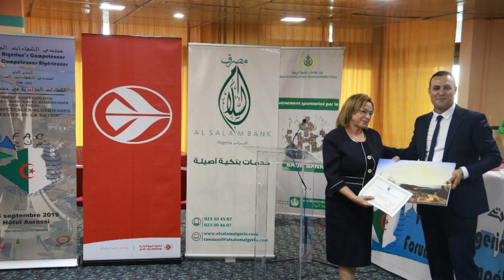شارك مصرف السلام الجزائر في رعاية فعاليات الملتقى المنظم من قبل " منتدى الكفاءات الجزائرية "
ملتقى "الكفاءات الجزائرية في خدمة الوطن" المنظم من طرف منتدى الكفاءات الجزائرية، يوم السبت 28 سبتمبر 2019 بفندق الأوراسي-الجزائر العاصمة؛ عرف مساهمة مصرف السلام كراعي لهذه الطبعة والمشاركة فيها.
و قد حضر الملتقى العديد من الإطارات من مختلف ربوع الوطن جمع كفاءات جزائرية مقيمة بالمهجر كألمانيا؛ أمريكا اللاتينية؛ فرنسا؛ والولايات المتحدة الأمريكية
تم افتتاح الملتقى بكلمة ألقاها السيد عادل غبولي رئيس منتدى الكفاءات الجزائرية، ليليها ورشات عمل تطرق من خلالها لطرح عدة إشكاليات تعاني منها الجزائر في ظل الوقت الراهن، مع تقديم حلول منهجية علمية بحتة في مختلف المجالات.